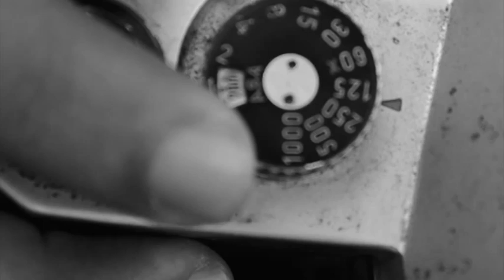Shutter - Short Film (Thriller/Suspense)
'Shutter' - A short film about how a photographer receives a vintage camera and what next happens with him because of camera.

This is our 1st ever short film and has received many appreciations.

Genre : Thriller/Suspense